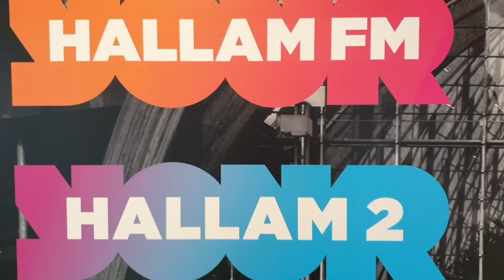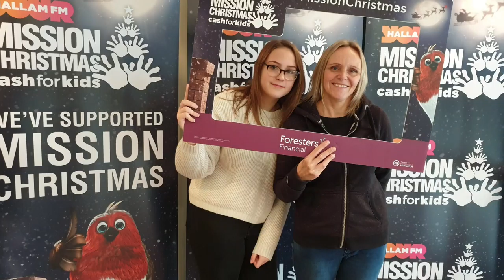Mission 2018 Video Diary - Thank you Foresters Financial